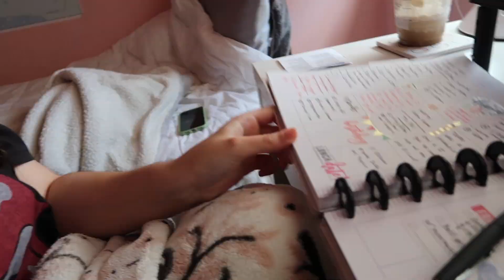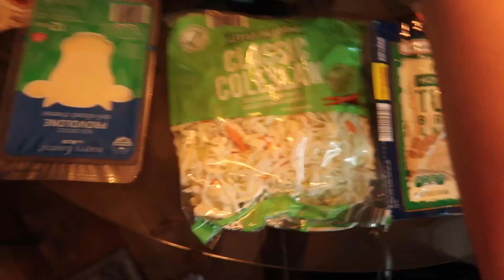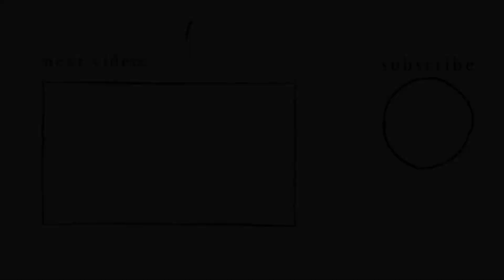day in my life vlog | grocery haul, honest body image chat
Hello everyone! Today's video is a day in my life vlog where I show you an affordable grocery haul from Aldi, and I also talk about my body image lately and how life has been for me. In this vlog I also get Starbucks, run errands, and just chat with you all honestly about how life has been. I hope this vlog can relate to some of you. I hope you enjoy this day in my life vlog!